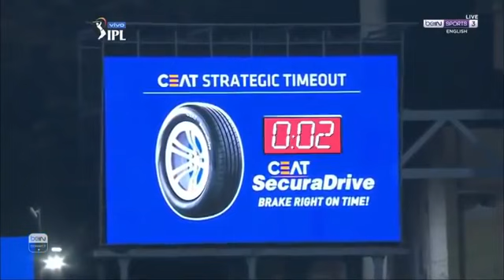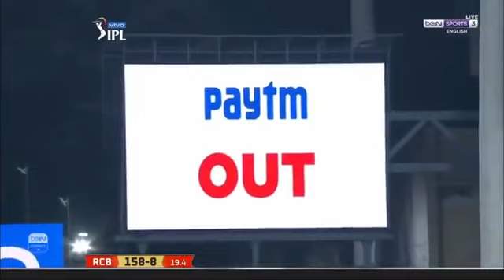ipl highlights match 1 || mi vs Rcb 2021 || please watch this video